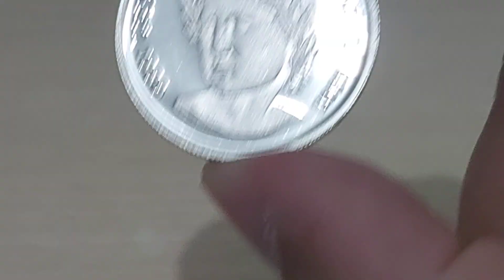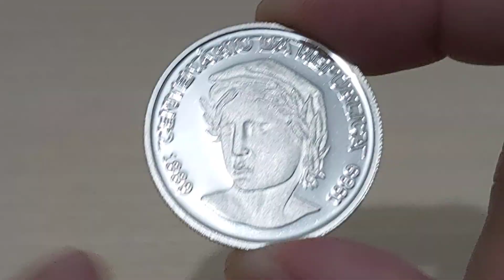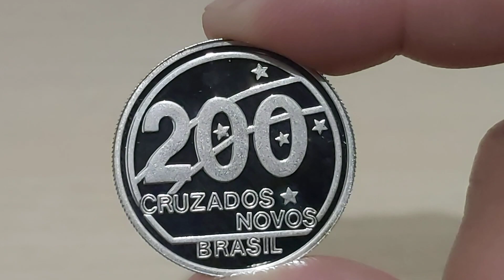MOEDA DE 200 CRUZADOS NOVOS 1989 - PRATA - VALOR ATUALIZADO EM 202O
MOEDA DE 200 CRUZADOS NOVOS DO ANO DE 1989 DE PRATA - VALOR ATUALIZADO EM 202O